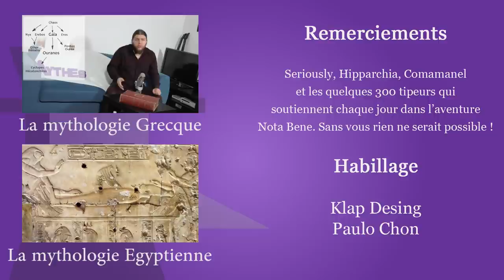Jason, les argonautes et la toison d'or - Mythes et légendes #1.1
Mythes et légendes, c'est l'émission qui synthétise et qui transmet des sujets...compliqués au premier abord ! Plongez au fin fond des univers incroyables de nos ancêtres !

Dans cet épisode dédié à la mythologie grecque, nous découvrons le mythe de Jason et des argonautes partis à la recherche de la fameuse toison d'or !

On se contentera ici d'évoquer la trame principale et surtout l'après toison d'or, qui réserve des surprises bien sombres au fan d'aventures...
➤➤➤ Sources en fin de description

🔸Découvrez ma boutique en ligne🔸
🔸Rejoignez-moi sur les réseaux !🔸
➤➤➤ Pour en savoir plus :
Livres:
- Mythes (2008, Lucia Impelluso, Editions La Martinière)
- Le Mythe de Jason et Médée (Alain Moreau, 1994, Editions les Belles Lettres)
- Deux œuvres grecques : Pindare, 4e Pythique et Apollonios de Rhodes, Argonautiques.
- Une œuvre latine : Caius Valerius Flaccus, Argonautiques.
- Une œuvre médiévale : Benoît de Sainte-Maure, Le Roman de Troie, 1165.

Film:
- Pour passer un bon moment le film “Jason et les argonautes” de 1963.